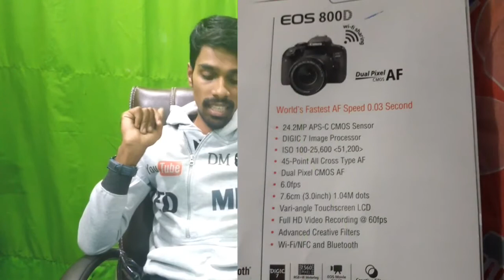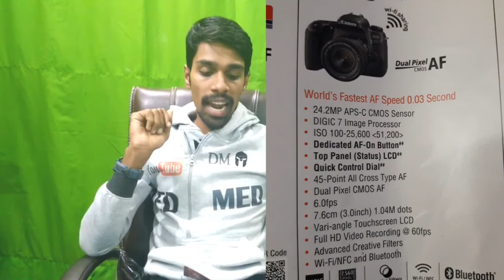canon dslrs for beginners in telugu| which camera is best in budget level|canon 200d,800d,77d review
Hii friends this is DILEEP MURGAN  and I am here to share my knowledge about technology
best dslr camera,best dslr camera in telugu,
Canon EOS 1300D(18-55mm);

Canon EOS 1300D(18-55mm IS II and 55-250mm);

Canon EOS 700D (18-55mm IS II and 55-250mm);

Canon EOS 750D(18-55mm);

Canon EOS 200D(18-55mm);

Canon EOS 200D( 18-55mm55-250mm );

Canon EOS 800D(18-55mm);

Canon EOS 77D (18-55mm);

Canon EOS 77D (18-135mm);

Canon EOS 80D(18-55mm);

Canon EOS 80D(18-135mm);

Canon EOS 80D(body only;
Canon EOS 5D Mark IV(EF 24-105mm IS II USM L);

News and present updated interesting news about tech gadgets like mobile phones,laptops,pads,phones,iPods,app reviews,tech updates,tech news,unboxing videos etc..

In this channel, I will tell you all about cameras like DSLR, point and shoot, mirrorless cameras, camcorders, DSLR lenses, DSLR settings, DSLR gears,etc..
dslr photography tutorial for beginners in telugu,dslr tutorials in telugu,

And also we will discuss about the camera problems, camera angles, camera tutorials, camera buying guides, pros and cons or advantages and disadvantages of DSLR cameras etc..
dslr manual mode tutorial in telugu,dslr video shooting techniques in telugu

I am planning to do videos on how to earn money online, app referrals, freelancing, video editing software, photo editing software, and also some motivation videos also on this channel
I am planning to review the movies also so please tell us in the comments below I am always considered your comments and also waiting for the new movies in Telugu
what is iso,aperture,shutter speed,in telugu,what is iso in dslr camera,how to take best pictures with dslr camera,
best dslr camera 2017,best dslr camera under 30000,canon vs nikon dslr,canon vs sony dslr,

And one of the important points is the all above topics are done in Telugu in our mother tongue

Language
Our other youtube channel links is here given below;-
The time;-
Burn the fire;-
5g tech;-
And also we are recommending some of our popular videos with links so that  you can watch that videos and grab some knowledge

photo trade show,best editing software for pc,best editing software for youtube videos,photography tutorial in telugu,
cinematic videography tutorials,

how to blur background in dslr,canon 1300d photography,canon 1300d review in telugu,canon 1300d unboxing video,nikon d3400 photography,nikon d3400 vs canon 1300d,nikon d3400 tutorial,
best dslr cameras expcameras,lained in telugu,how to take a good shoots in dslr,best tripod,best monopod,best gimble,best lenses,best

And also
best mobiles in 2017 links

1)mi max2 (64gb);

2)mi max 2(32gb);

3)lg g6;

4)sony xperia xz priemum;

5)honor 8pro;

6)one pluse 5t;

7)one pluse 5t;

8)samsung s8pluse;

9)iphone 7pluse;

10)iphone 8pluse;

11)samsung note8;
Dslr links amazon links

network marketing,network marketing training,network marketing tips,network marketing business,
network marketing business in telugu,network marketing frauds,networking tutorial for beginners,

nikon d5300 single lenses;
nikon d5300 double lenses;
how to earn money online, what is bit coin,